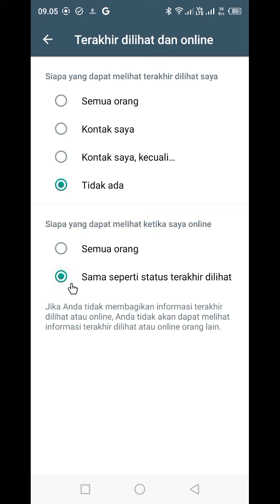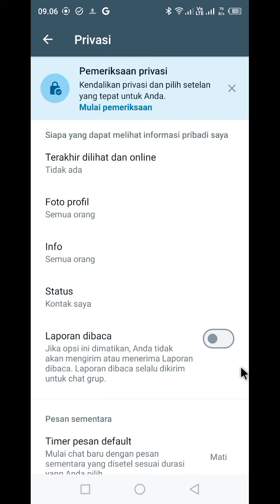Cara Menghilangkan Status Online di WhatsApp Tanpa Perlu Aplikasi Tambahan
Judul Video: "Cara Menghilangkan Status Online di WhatsApp Tanpa Perlu Aplikasi Tambahan"

Deskripsi Video:
Hai, selamat datang kembali di channel kami! Pada video ini, kami akan membagikan cara mudah untuk menghilangkan status online di WhatsApp tanpa perlu menggunakan aplikasi tambahan. Menjaga privasi Anda di WhatsApp menjadi lebih mudah!

Dalam tutorial ini, kami akan memberikan langkah-langkah yang jelas dan mudah diikuti untuk menjaga status online Anda tetap tersembunyi dari teman-teman Anda tanpa harus menginstal aplikasi tambahan yang mungkin meragukan.

Langkah-langkah yang akan kami bahas termasuk pengaturan privasi di WhatsApp, cara mengubah pengaturan status online, dan beberapa tips tambahan untuk menjaga privasi Anda di WhatsApp.

Selain itu, kami juga akan menjawab beberapa pertanyaan umum yang sering muncul seputar pengaturan privasi di WhatsApp.

Jadi, jika Anda ingin tetap online tanpa diketahui oleh teman-teman Anda, ikuti langkah-langkah dalam video ini dengan cermat.

Hastag

Tag Kata Kunci Terkait: WhatsApp, Privasi WhatsApp, Status Online, Cara Menghilangkan Status Online, Tips WhatsApp, Privasi Aplikasi, Tutorial WhatsApp, Rahasia WhatsApp